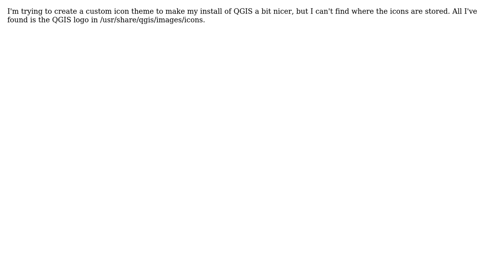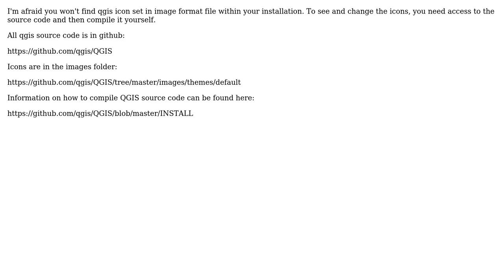GIS: Where are the button icons stored in QGIS? (2 Solutions!!)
GIS: Where are the button icons stored in QGIS?

With thanks & praise to God, and with thanks to the many people who have made this project possible! | Content (except music & images) licensed under CC BY-SA | Music | Images & others | With thanks to user nickves user Alex McVittie user Alexandre Neto and the Stack Exchange Network Trademarks are property of their respective owners. You are responsible for your own actions.